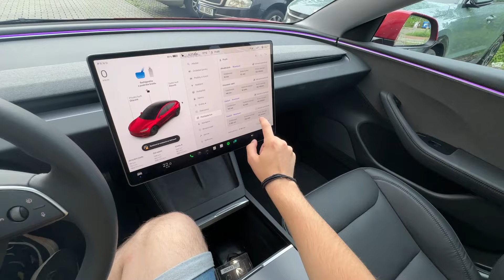POV ASMR DRIVE with TESLA MODEL 3 RWD - RAINY SUNDAY AFTERNOON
Hey!
ASMR drive with 2024 Tesla Model 3. Driving home after dropping my girlfriend to work on a rainy Sunday afternoon.

/allcarsandbikes

All of this support goes to equipment and more cars to drive!

If you enjoy my content, feel free to support me - every penny counts and I will use it to get more cars and better equipment for better videos!

It helps boost it and YouTube algorithm then works its magic and gives us a lot of new people!